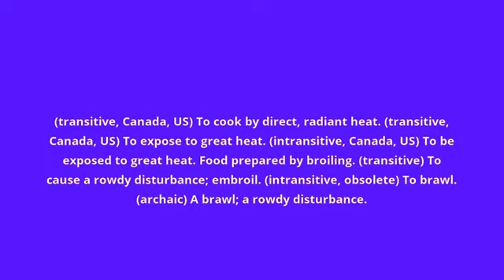what is the meaning of broil